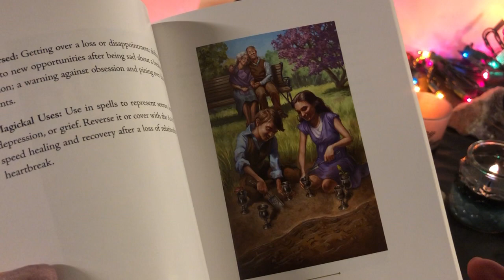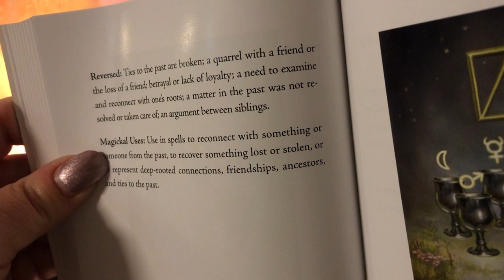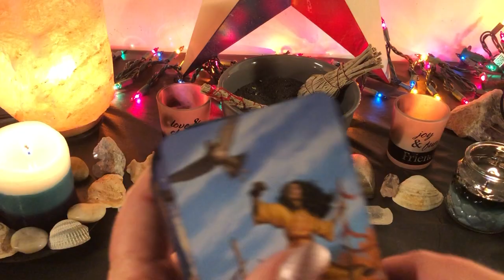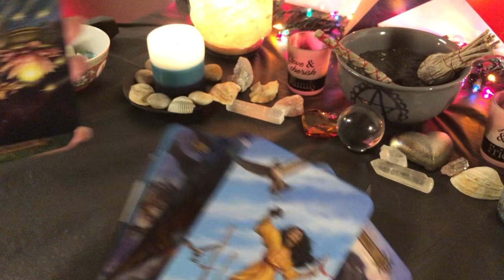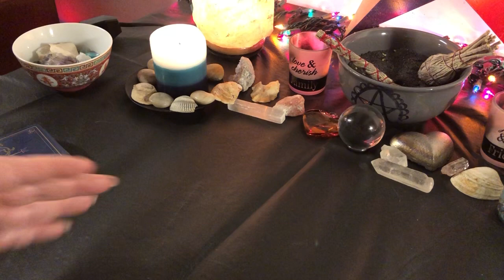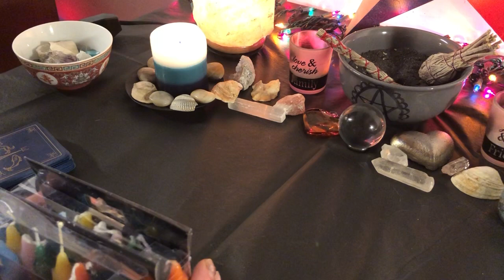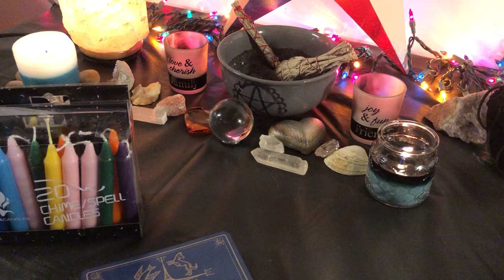Introduction To Spell Casting - The Witches Life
The Witches Life is about Wicca.   It is our lifestyle, traditions, rituals, holidays and more.